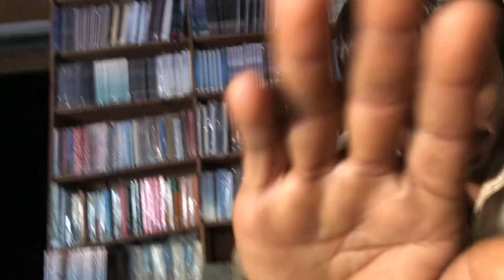YEH LAILA KIYA HO GAYA NAHE MUSIBAT || DAILY VLOGS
Welcome to my daily vlog where I take you along on my videos! In today's episode, join me at showing you my czn wedding nikkah.

iPhone X
canon 700d
18 55 mm lens
55 250 mm lens
50 mm lens
drone DJI Mavic mini
Mic boya
mic rode
laptop hp

capcut